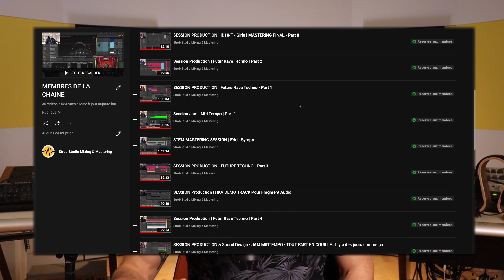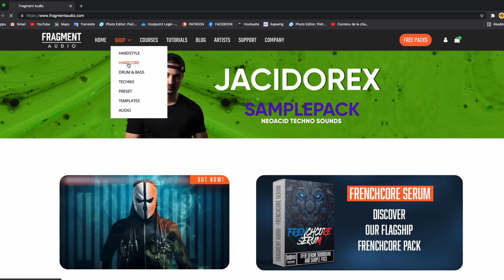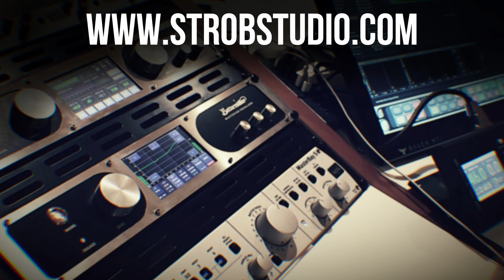COMMENT PROGRESSER PLUS VITE EN MIXAGE ET PRODUCTION DE MUSIQUE - Ne Tombez Pas Dans Ce Piège !!!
Dans cette vidéo, je vous parle d'un des plus gros piège dans lequel ne pas tomber dans le monde de l'audio, de la production de musique, et du mixage.
Je vous donne quelques tips and tricks pour progresser plus vite.